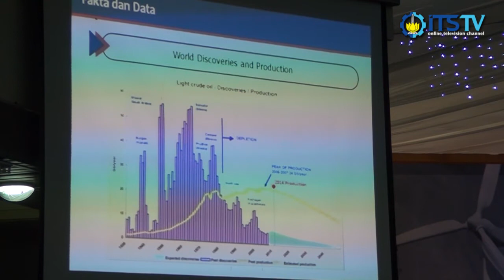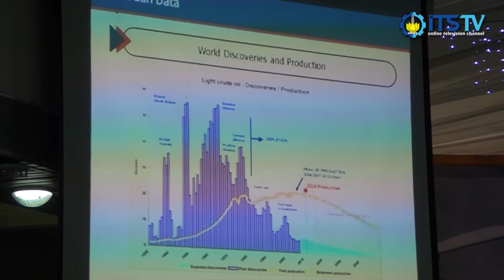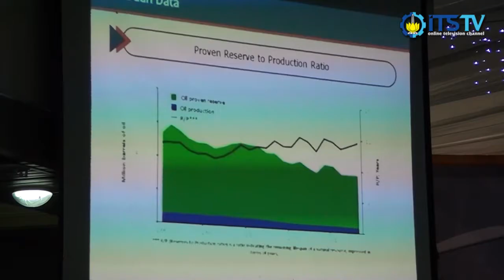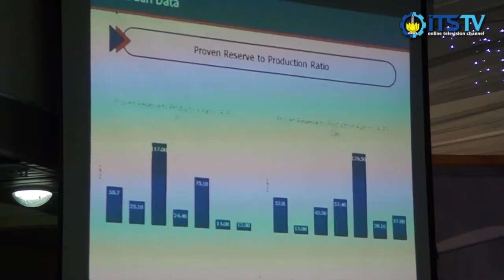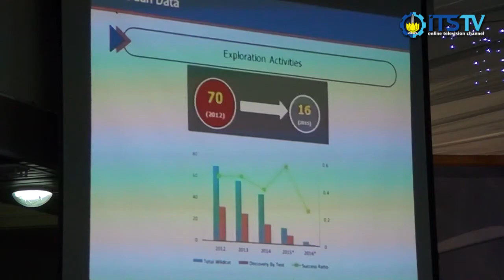Talkshow Kemandirian Energi Oleh Arcandra Tahar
Sabtu (29/10) lalu berlangsung Talkshow Kemandirian Energi dalam rangka Dies Natalis ITS yang ke-56. Dihadiri oleh Tokoh-Tokoh yang ahli dalam bidang Energi seperti Wakil Menteri ESDM Arcandra Tahar, Direktur Utama Pertamina Dwi Soetjipto, Guru Besar ITS Prof. Mukhtasor, Anggota Komisi VII DPR RI Bidang Energi Sumber Daya Mineral, Riset Teknologi yaitu Satya Widya Yudha, Direktur Gas Bumi BPH MIGAS yaitu Umi Asngadah. Video berikut merupakan dokumentasi dari pembicaraan Arcandra Tahar.